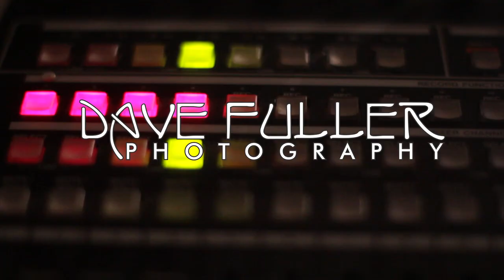Empty House Sessions: Riverside - Marco Gomez performing "Devil Man"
Empty House Sessions: Riverside
Marco Gomez performing "Devil Man"

Executive Producer:
Dave Fuller

Camera Operators:
Logan Carnehan
Adrian Huerta
Clint Gregory
Dave Fuller

Audio Production:
Joey Kohorst

Editor: Adrian Huerta